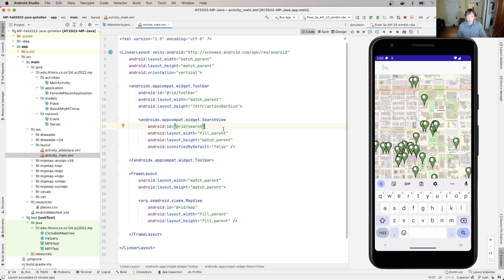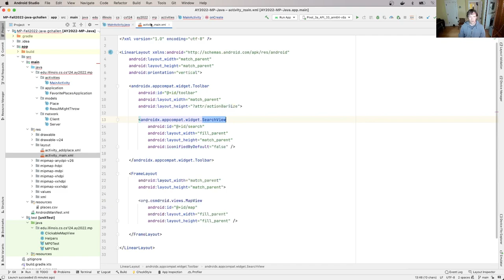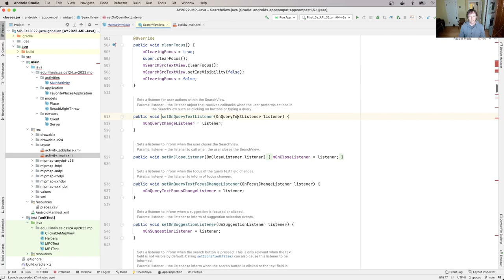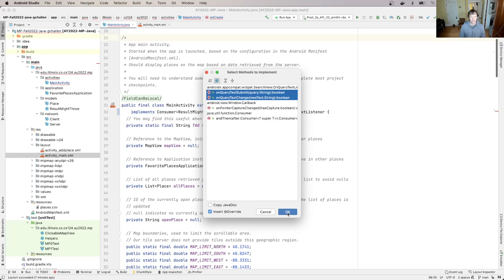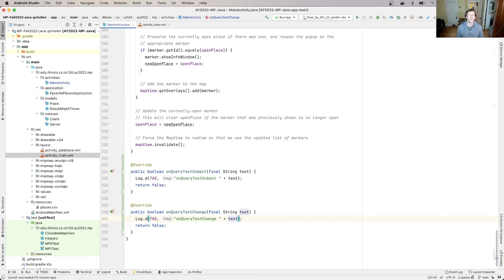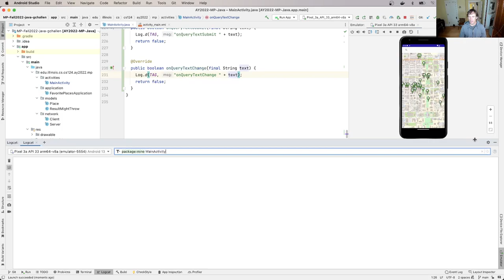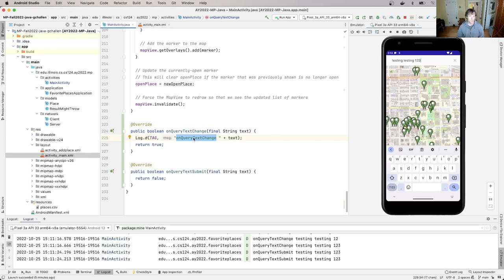CS 124 Fall 2022: MP1 Part 1 Java: Enabling Search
Let's use our bit of knowledge about Android app layout to set up our MainActivity to receive updates from the UI when the search contents are changed. That will put us in a position to update the UI accordingly!